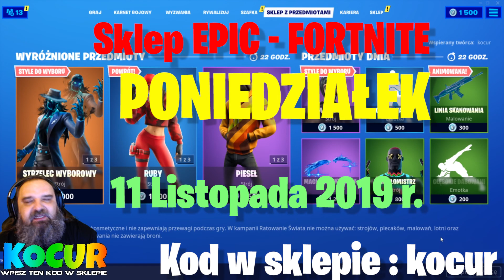Wesoły Sklep FORTNITE Poniedziałek 11 Listopada STRZELEC WYBOROWY,RUBY, PIESEŁ, KOMANDO CIENI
Jeśli chcecie pomóc kanałowi i Kocurowi to proszę zadeklarujcie swoje wsparcie dla kocura poprzez wprowadzenie epickiego taga przy użyciu przycisku „Wesprzyj Twórcę” w Sklepie w Battle Royale lub zakładce Łupy w Ratowaniu Świata. Jeśli chcecie pomóc i  wesprzeć swojego Twórcę wpiszcie : kocur

Do znajomych i wspólnych meczy, przyjmuje tylko ludzi z WIDOCZNĄ SUBSKRYPCJA , wiec upewnij się ze masz widoczne suby zanim poprosisz o przyjecie .

W każdy weekend rozdajemy Kody do Gier i Karnety Bojowe lub Pakiety Startowe !!! Ale nie dla każdego. !POWODZENIA 🎁  🎆
Codziennie o 14,00 19.00 i 22.00  jesteśmy LIVE!!! Fortnite,  MK 11, Surviving Mars Green Planet,, Red Dead Redemption 2,  Star Wars  Battlefront i wiele innych. 40 serii na kanale, ponad 2000 plików.

Nasz server Teamspeak czyli TS to : codez.net-speak.pl - kanał Kocur

►Po za sponsorowaniu kanału , będziesz mieć dostęp do moich niestandardowych emotek, będziesz zapraszany do grania ze mną na strumykach i odblokujesz plakietkę sponsora obok swojego imienia!

Codez  💲  💲  💲  💲  ⭐ 🌟 💛💜💝
Tomtg99Kn - ⚽⚽⚽⚽ zł 🌟 💛💝
NoName -1745,00 zł  ⭐  💛💝
Ragilus - 750.00 zł 💛 💝
Lajkonik - 500.00   💛 💝
Pan Poziom - 360,00 zł
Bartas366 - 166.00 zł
Kewlar - 150.00 zł
Neffi - 150.00 zł
Voxner - 117,00 zł
ZGranaPara - 72.00 zł
MErU  - 69.00 zł
ZairoxTV - 68,00 zł
Maksim - 62,00 zł
ZuzannaChackiewicz - 60.00 zł
Rybka - 50.00 zł
KociMord - 50.00 zł
Uncle BOB - 50,00 zł
ZOŁZA - 50.00 zł

Mój sprzęt :

Processsor Intel Core i7 8700K "Coffee Lake" 6-Core with HT CPU Cooler Arctic Freezer 11 LP Memory 16GB Corsair Vengeance 2666MHz DDR4
Graphics Card 11GB EVGA GeForce GTX 1080 Ti FTW3
Power Supply Corsair CX550M- 80PLUS

Aha.. i mam 45 lat dla zainteresowanych.